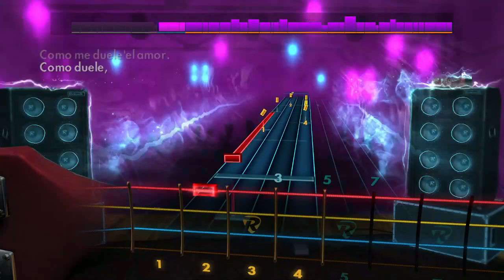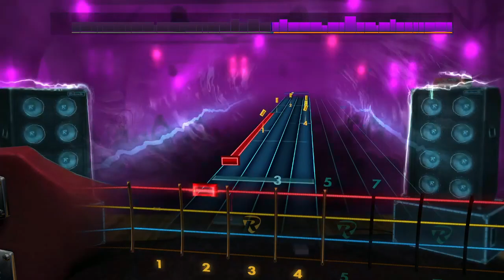Santana - Corazón Espinado / Rocksmith Bass